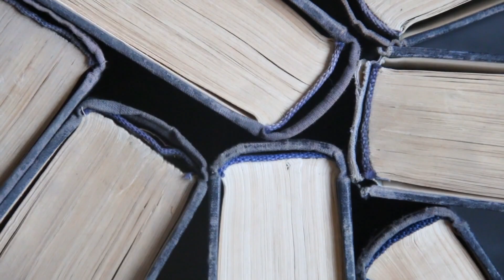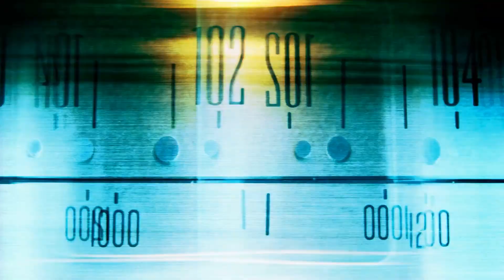Voyager 1 Just Touched By Unknown Force In Deep Space!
Embark on an interstellar journey as we unravel the latest news from the edge of our Solar System - the Voyager 1 spacecraft has experienced an unknown force in deep space. This mysterious encounter could lead to new revelations about the uncharted regions beyond our planetary neighborhood.

In this video, we investigate this surprising event. We explore what we currently understand about this encounter, the potential sources of this unknown force, and what this implies for our knowledge of the cosmos.

Perfect for anyone fascinated by space exploration, this video brings you the newest updates from one of humanity's farthest-reaching emissaries.